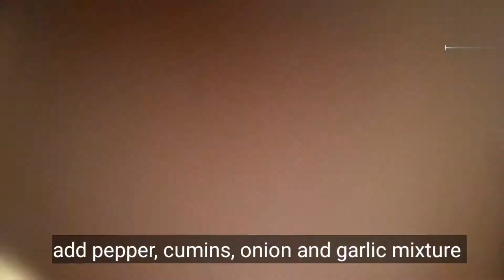poondu kulambu|garlic curry/buddy kitchen|| lunch recipe.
Ingredients
sesame oil_200 ml
sunda vathal_2 tablespoon
curry leaves
mustard_1/2teaspoon
fenugreek _1/2teaspoon
tamarind_lemon size
tomato-1
kulambu powder_2 tablespoon
rock salt to taste
cumin_1/2teaspoon
Pepper _1/2teaspoon
small onion_15
garlic as per you want

          Easy way of cooking garlic curry 🧄🧄🧄🧄lunch recipes..suit for rice dosa and chapathi🤗🤗keep this curry for two or three days..using of sesame oil...🤗

   Healthy benefits of garlic and sesame oil:
                  Garlic is naturally healthy..This may help lower cholesterol level ..and easy digestion..🤗sesame oil gives good smell for all curry and it is very good for health..it reduces the body heat🤗